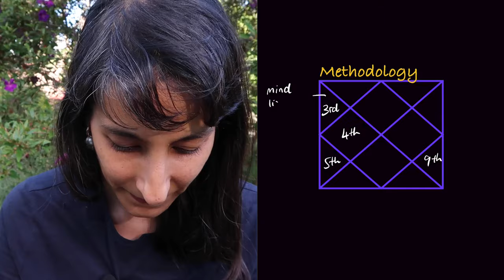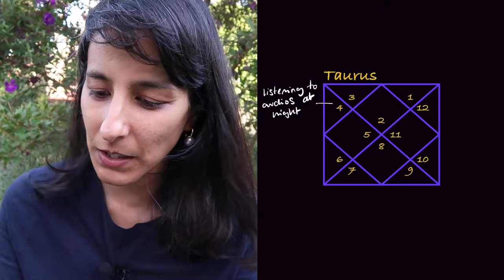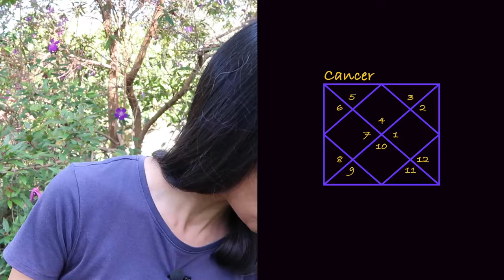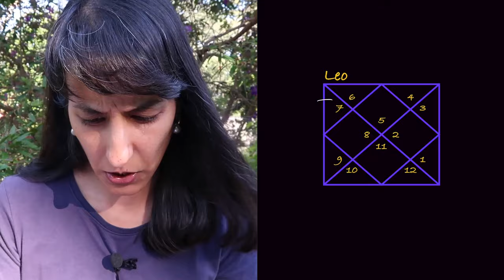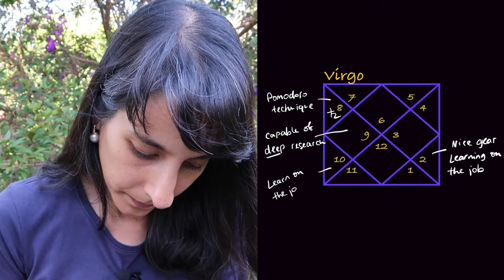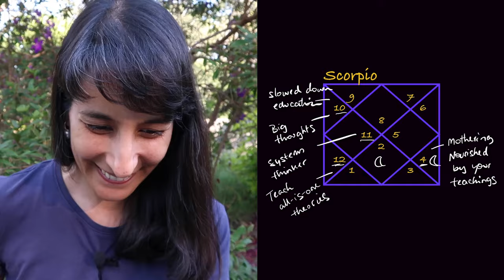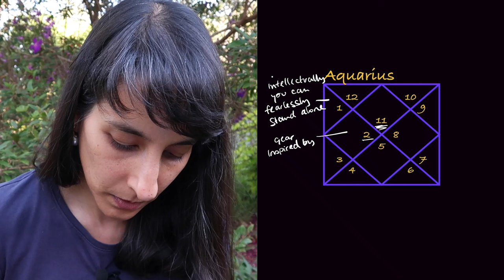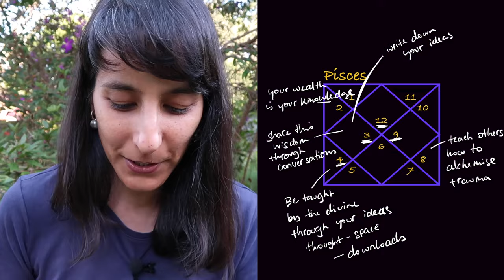How do you like to learn? All signs, Vedic Astrology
03:42 Methodology to explore the topic of learning
08:03 Aries
14:59 Taurus
19:04 Gemini
25:15 Cancer
38:41 Leo
47:34 Virgo
53:12 Libra
58:56 Scorpio
1:04:30 Sagittarius
1:07:54 Capricorn
1:13:52 Aquarius
1:20:14 Pisces